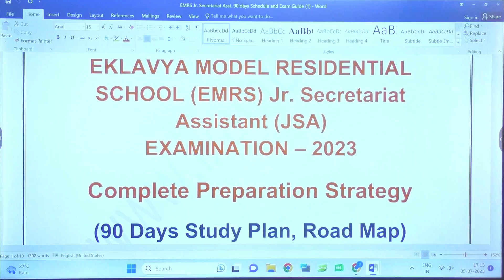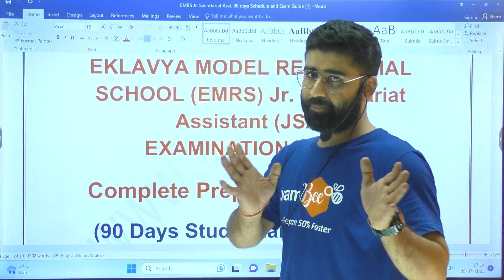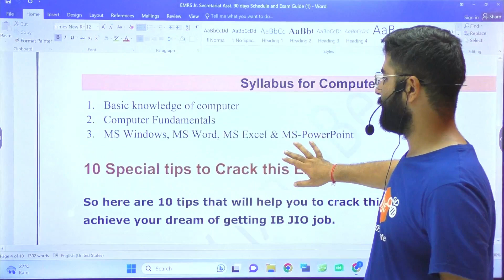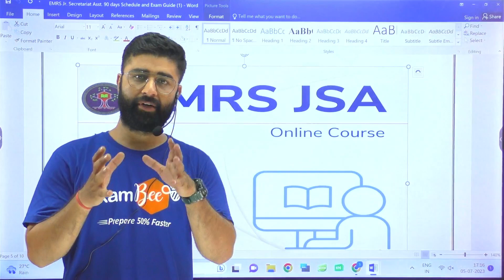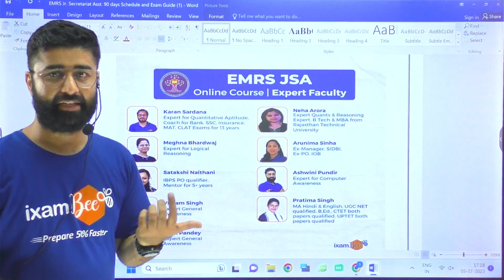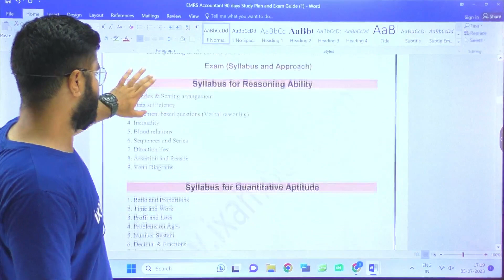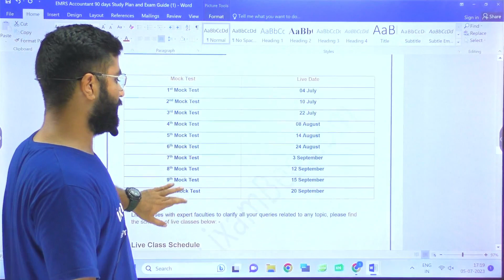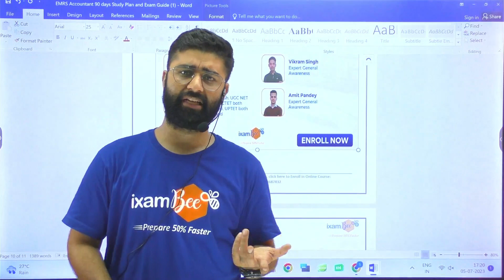EMRS Vacancy 2023 || How to Prepare for EMRS Exam? || EMRS JSA Vacancy 2023 || EMRS Accountant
👉EMRS Jr Secretariat Assistant 90 Days Schedule and Exam Guide PDF